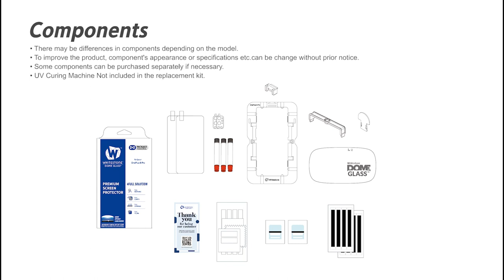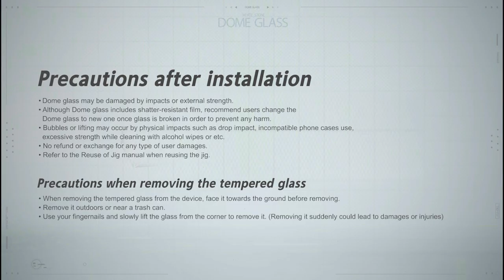[Whitestone] OnePlus 9 Pro Dome Glass Installation Video _ Official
Watch the 2+2pack OnePlus 9 Pro Dome Glass installation video
Protect your screen with Dome Glass